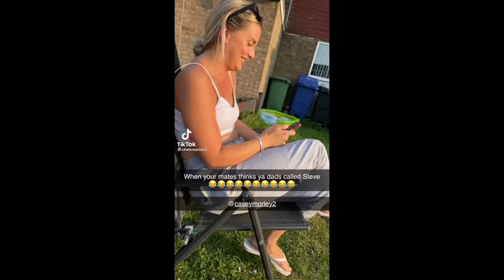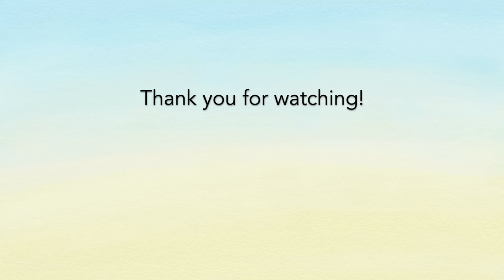Quintessentially British TikToks #4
Quintessentially British TikToks.